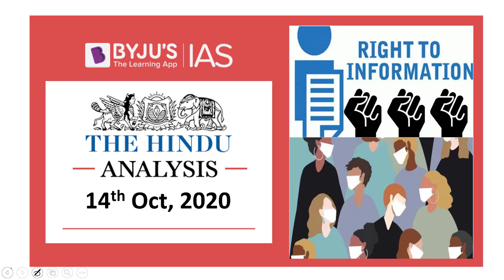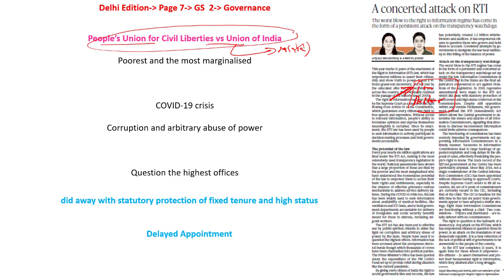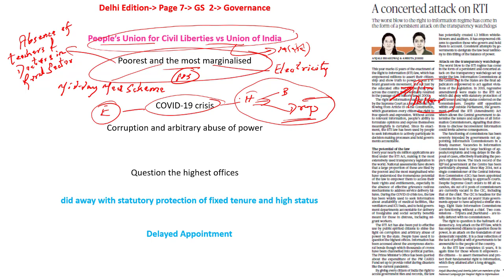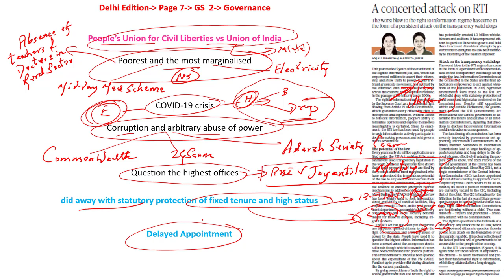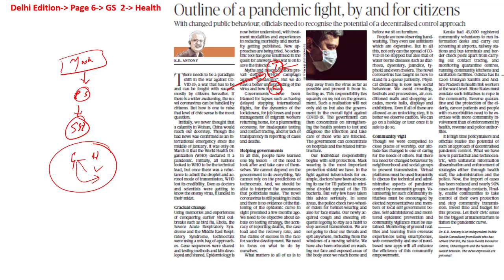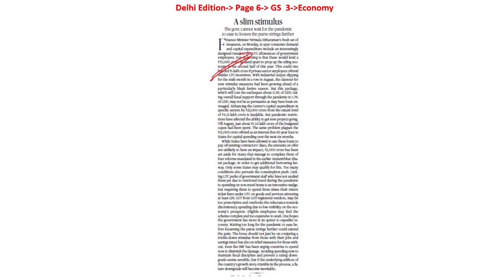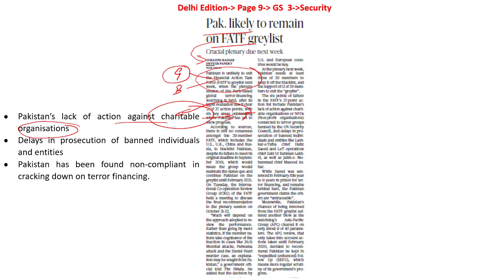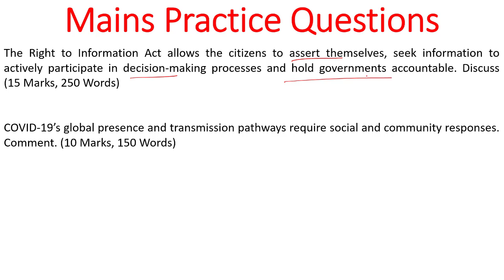'The Hindu' Analysis for 14th October, 2020. (Current Affairs for UPSC/IAS)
In this lecture, we discuss the important news articles for 14th October, 2020. The aspirants are advised to watch the entire video lecture for better understanding. Follow the link to read the Comprehensive News Analysis as well.

Topics:

1. A concerted attack on RTI
2. Outline of a pandemic fight, by and for citizens (14:44)
3. A slim stimulus (24:26)
4. Pak. likely to remain on FATF greylist (28:32)
7. Practice Questions (32:06)
8. eVIN network to handle COVID19 vaccine supply
9. Kastellorizo Island
10. CBI probe into a complaint against official
11. Steel production industry

Happy Learning!
BYJU'S IAS